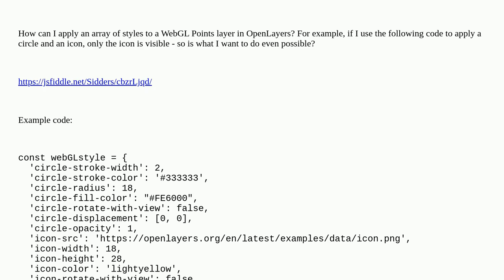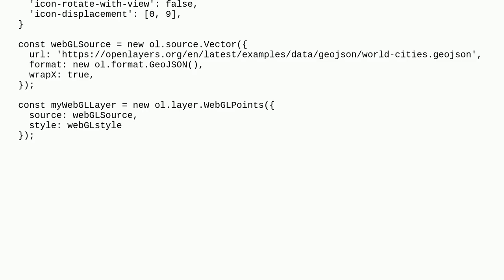Gis: How to apply style array to WebGL points layer (OpenLayers)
How to apply style array to WebGL points layer (OpenLayers)

A special thanks goes out to the community

  openlayers point webgl style